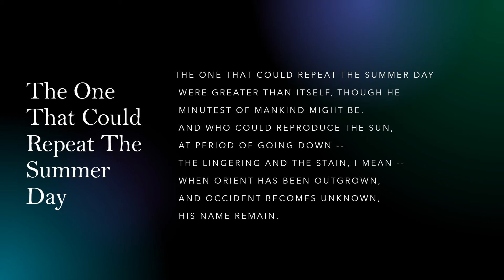The One That Could Repeat The Summer Day by Emily Dickinson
"The One That Could Repeat The Summer Day" a read aloud with the text.